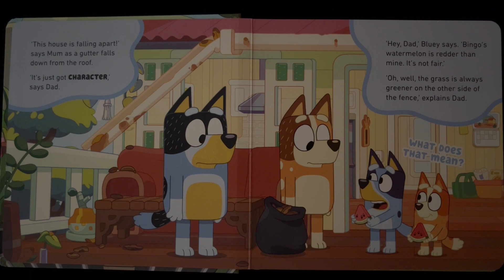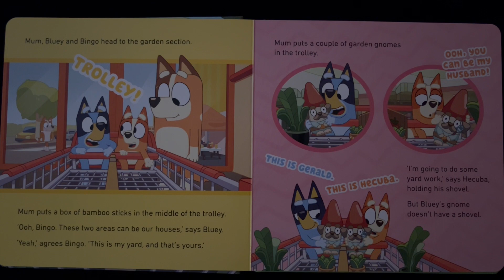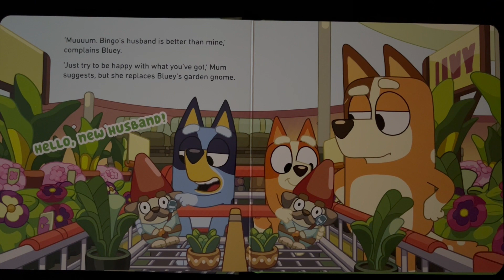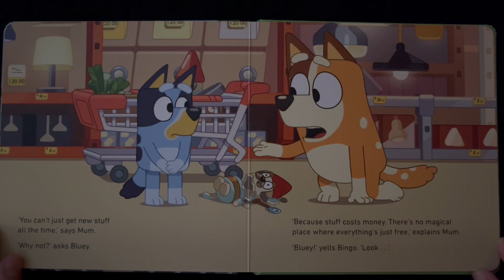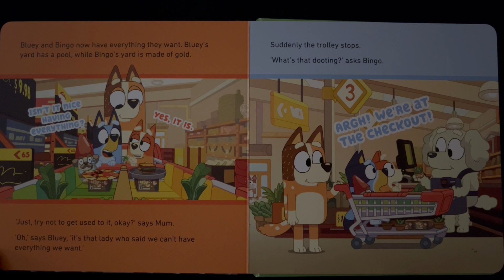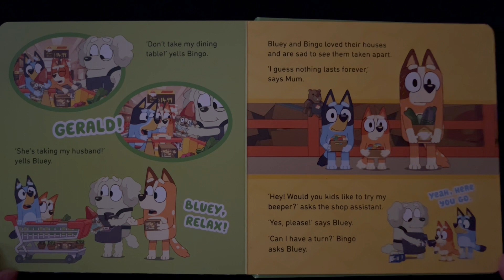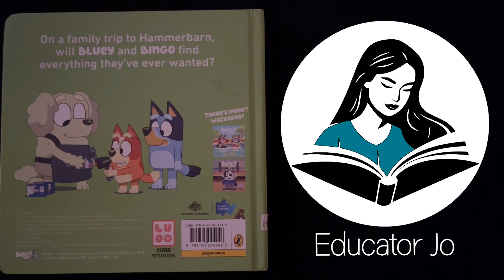HAMMERBARN from the BLUEY TV Series | Educator Jo Read Aloud Kids Books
In this video, Educator Jo reads the children's book 'Hammerbarn', based on the hit ABC KIDS TV show, Bluey.

On a family trip to Hammerbarn, will Bluey and Bingo find everything they've ever wanted? A gorgeous board book for kids of all ages.